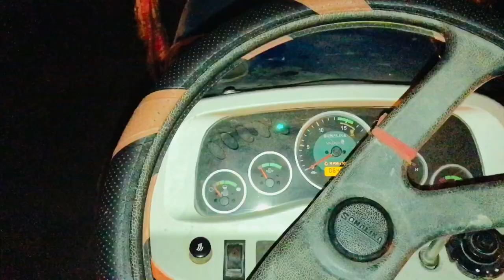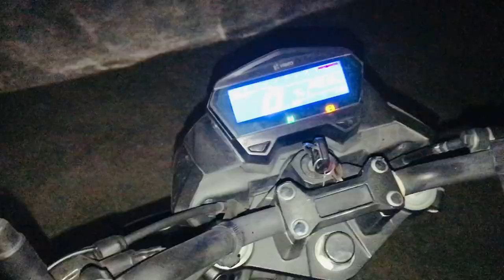😍Aaj pura gaw ghum liya | Roy family vlogs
Rcb
Cricket rcb
RCB har gayee

Kiya Shopping Hui 😍 kitna kuch le liye 😱🤪 jiniz_vlog

প্রবাসী মানিক মিয়া কেন কান্না করের @ManikMiahOfficial